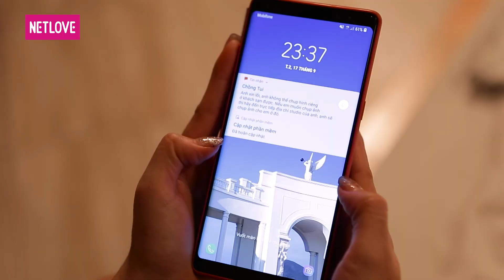Những Bà Mẹ Bỉm Sữa | Tập 49: Ngựa Quen Đường Cũ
📺 GIỚI THIỆU CHƯƠNG TRÌNH:
Sitcom “NHỮNG BÀ MẸ BỈM SỮA” được thai nghén từ ý tưởng hai bộ phim truyền hình nổi tiếng của Nhật Bản là “Những bà nội trợ kiểu Nhật” và “Cô vợ phù thủy”; đồng thời xây dựng trên những câu chuyện về nhóm bà mẹ “bỉm sữa” chơi thân với nhau từ trung học đến khi có chồng, có con vẫn thân thiết với nhau.
Quy tụ dàn sao nữ trẻ với nét diễn hài hước, hóm hỉnh như: Nam Thư, Khả Như, Puka, Mai Phương, Lê Lộc, Diễm Châu, v.v.. sitcom “Những bà mẹ bỉm sữa” hứa hẹn mang đến nhiều bất ngờ khi khai thác một góc cạnh mới – trưởng thành hơn khi hóa thân những bà mẹ 1 – 2 con.

(51) Những Bà Mẹ Bỉm Sữa | Phim Hài Vui Nhộn - YouTube